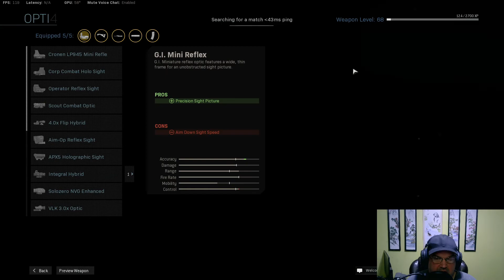Call of Duty Modern Warfare (M4A1)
M4 is a beast but I don't need to tell you that.

Channel upgrades:
Link to Amazon that supports the channel